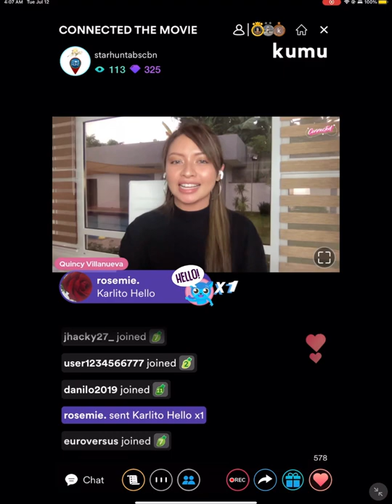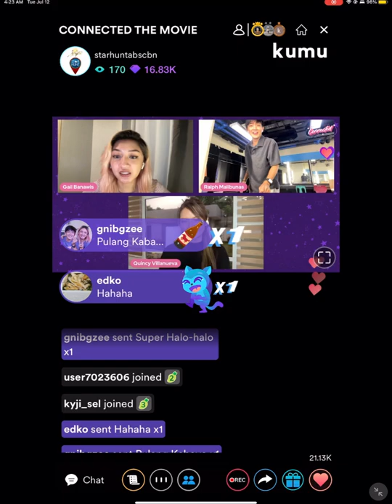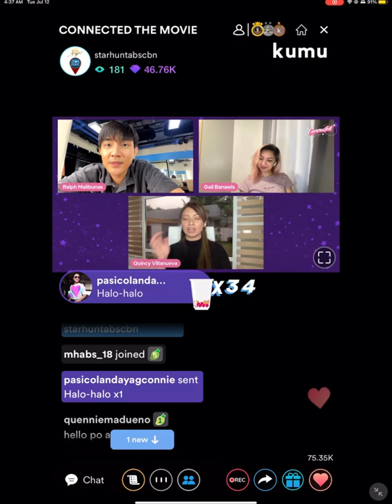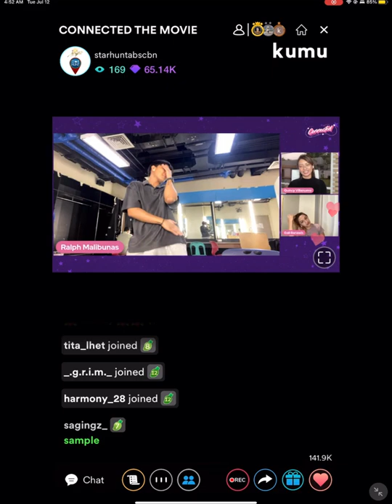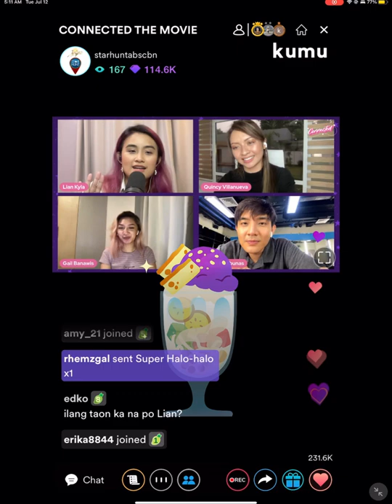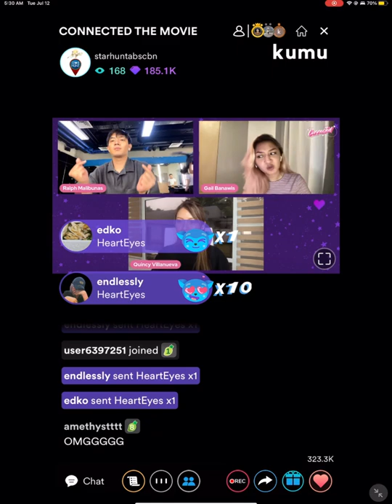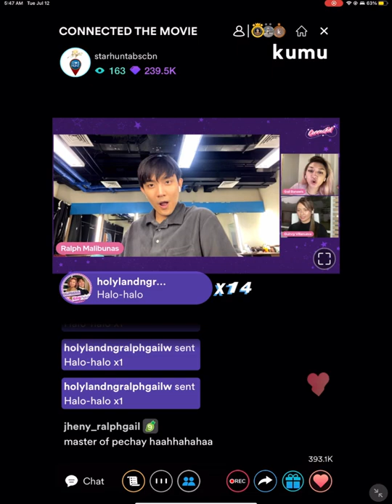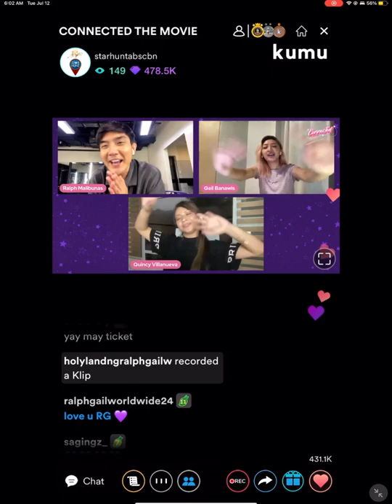CONNECTED THE MOVIE KWENTUHAN WITH GAIL BANAWIS, LIAN KYLA, RALPH MALIBUNAS & QUINCY VILLANUEVA